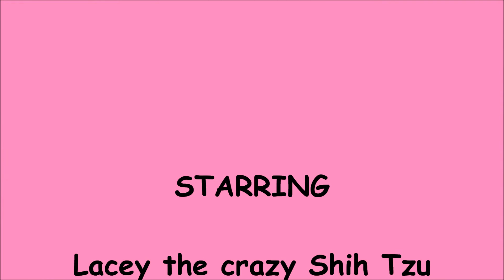Look at Lacey Go! Shih Tzu Playing With Her New Fleecy Ball and She Looks So Cute 💗☺🐾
Lacey loves any toys or balls that are fleecy.  So, she really loves this one!  She did have another one and tore it to shreds.  Hopefully, she won't do it again! ;)

Add me on Snapchat! Username: laceyshihtzu